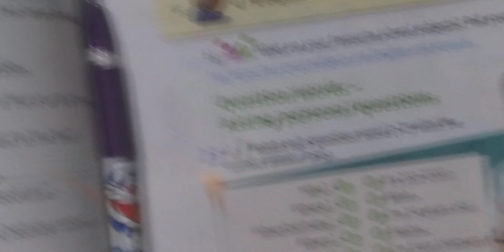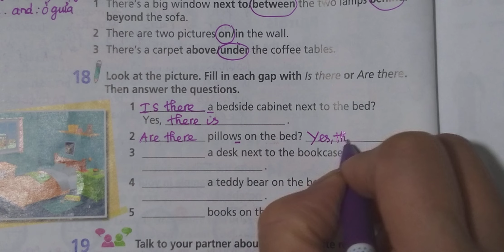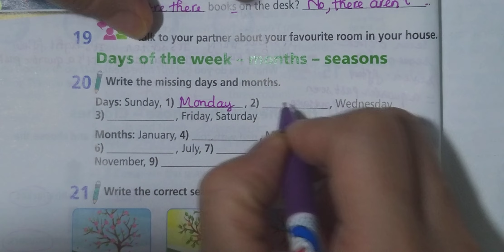Tiếng Anh 7 Right On (Welcome Back) Trang 10